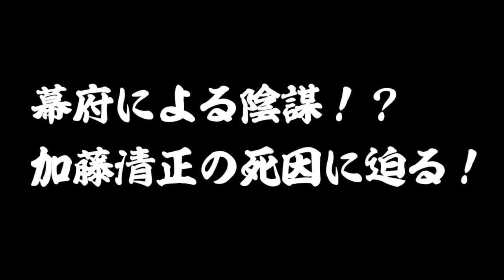加藤清正の死因に迫る！幕府による陰謀か！？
今回の歴史じっくり紀行は、『加藤清正の死因に迫る！幕府による陰謀か！？』について紹介していこうと思います。

~目次~
0:00 オープニング
1:34 徳川幕府による毒殺説
3:23 梅毒
4:43 ハンセン病説
5:44 症状から病気を推測してみる
9:10 毒もあり得る
9:51 梅毒の場合？
10:40 まとめ